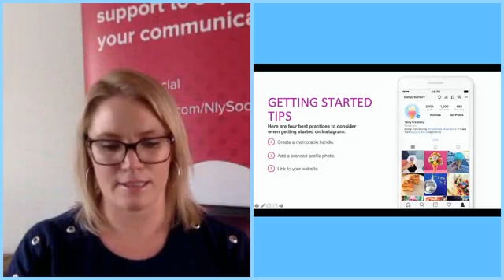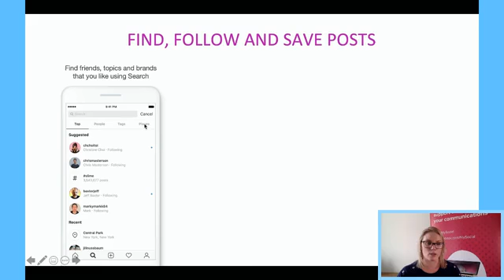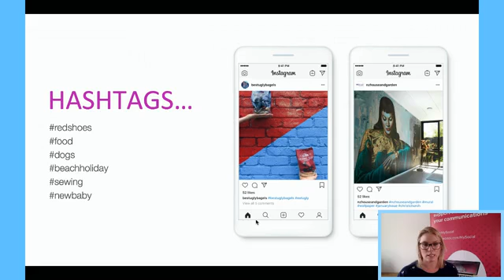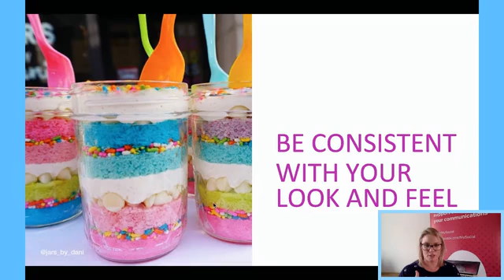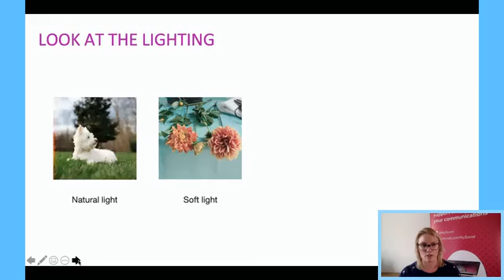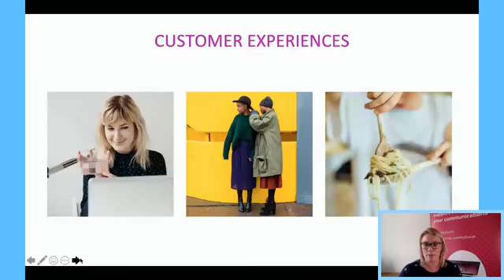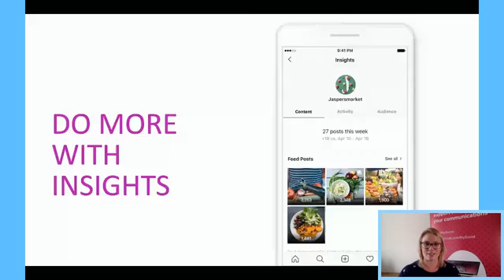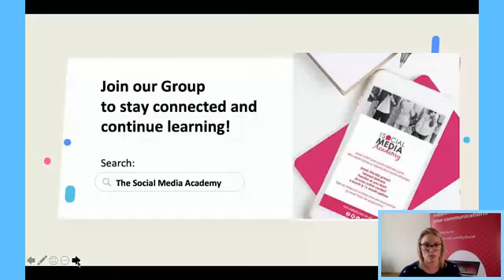Instagram 101 | Instagram for Businesses | Part 2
Instagram 101 Part 2!
If you haven't already checked out the first part of this Instagram 101 series,

this video was filmed in 2020 - an updated version will be coming soon!

 – – – Let’s Connect: – – –